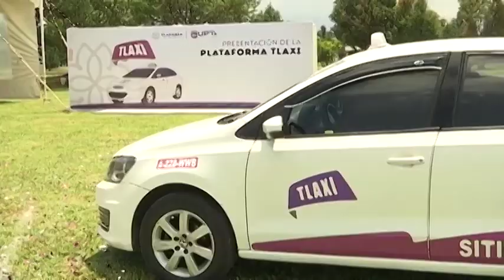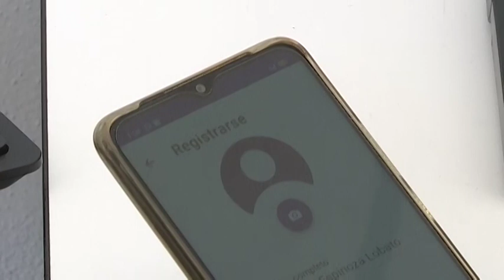Autoridades estatales y la Uptx presentaron la plataforma “Tlaxi”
La cual impulsará la competitividad de los taxistas locales, señaló el secretario de Movilidad y Transporte, Juan Tapia Pelcastre.